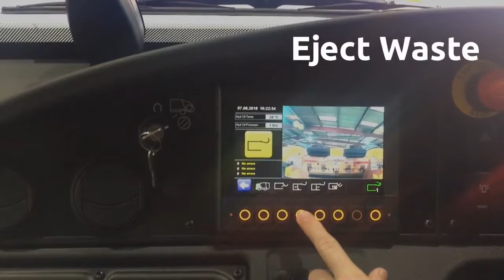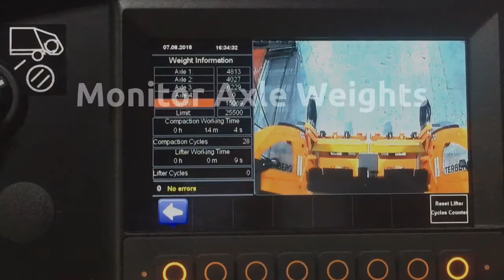Designed for Bodybuilders - Dennis Eagle ProView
The Dennis Eagle ProView chassis is designed to make body integration as easy as possible.